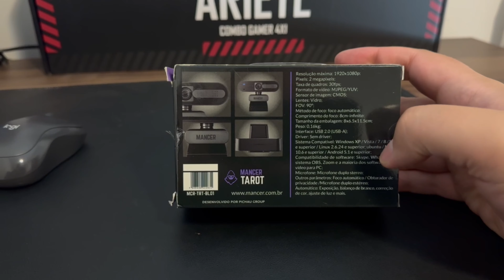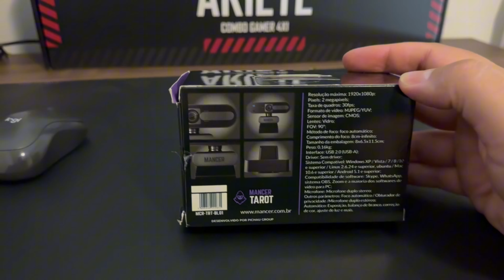Unboxing e Teste Completo da Webcam Mancer Tarot 1080p - Vale a Pena para Streams e Vídeos?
Neste vídeo, faço o unboxing e teste da Webcam Mancer Tarot, ideal para quem busca qualidade de imagem em transmissões ao vivo e gravações de vídeo. Verifique comigo a qualidade de imagem, recursos extras, e descubra se essa webcam é a escolha certa para você. Não esqueça de se inscrever para mais unboxings e testes de produtos de tecnologia!